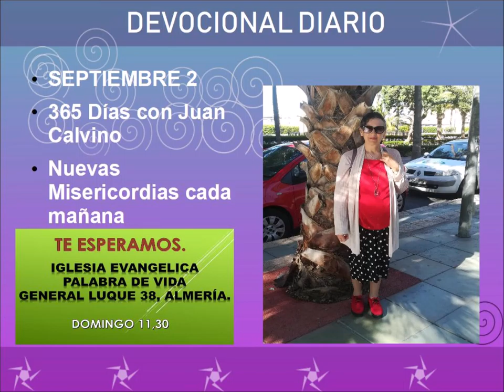Devocional diario spetiembre 2